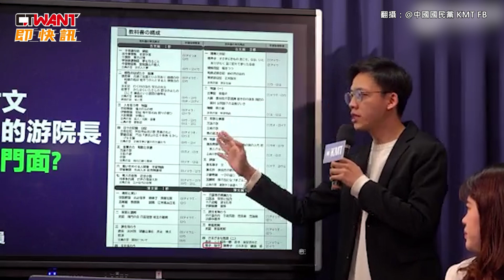CTWANT 政治新聞 / 游錫堃「廉恥」說法引質疑 藍營批真的適任立法院長嗎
日前北一女中國文老師區桂芝痛批，政府108課綱刪減文言文「去中國化」，對此立法院長游錫堃表示古文價值觀，有問題並稱「廉恥」是君主政治的產物。12月13號國民黨邀請青年學子代表，舉行記者會並針對游錫堃說法提出質疑，國民黨青年團總團長羅雍勝指出，前新竹市長林智堅、行政院副院長鄭文燦，2人爆出學術抄襲案被撤銷學籍，他批難道抄襲是綠色民主廉恥的實踐？國民黨副發言人康晉瑜質疑游錫堃狹隘，地從政治意識形態真的適任立法院長嗎？